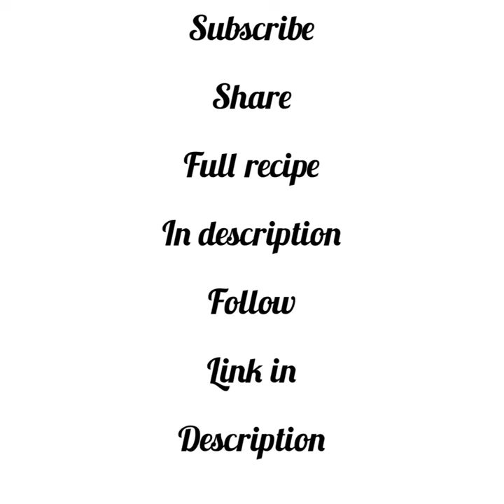Russian Cauliflower Pasta